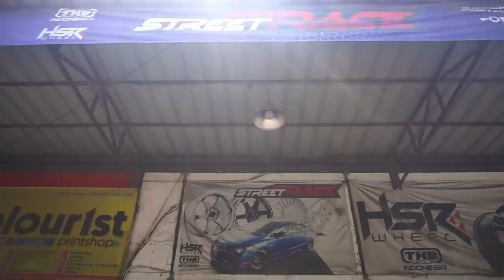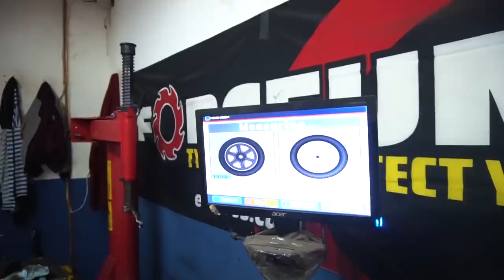Velg HSR Wheel Jadi Bahan Experimen Carbon Sama Hi_Bold ! - Grebek Toko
velgnya asli jadi keren banget. HSR Wheel bikin kayak gini juga kali ya?